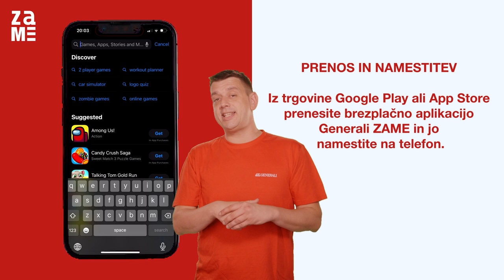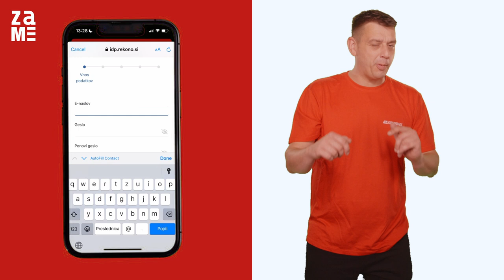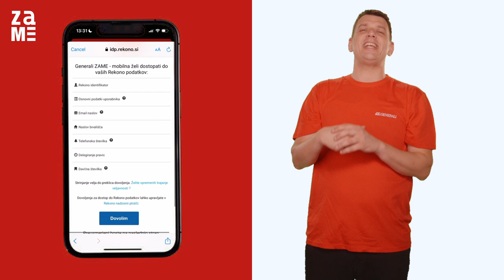Registracija v Generali ZAME s telefonom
Generali ZAME je brezplačni program prednosti in ugodnosti, ki je na voljo vsem obstoječim strankam in tudi tistim, ki to še niso. Sestavljajo ga trije glavni sklopi: nasveti za zdrav in aktiven način življenja, zavarovalne prednosti in popusti naših partnerjev.
V videoposnetku si oglejte proces registracije z mobilnim telefonom na Trkajev način. Več na